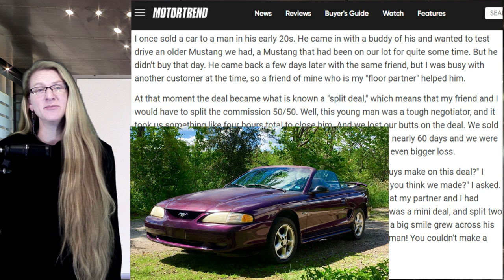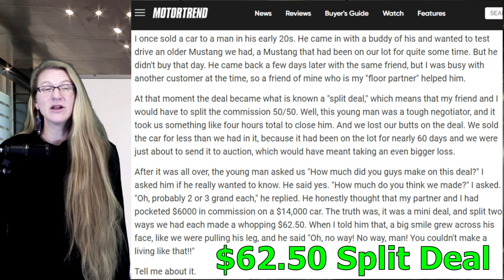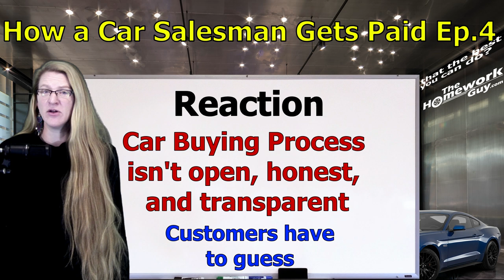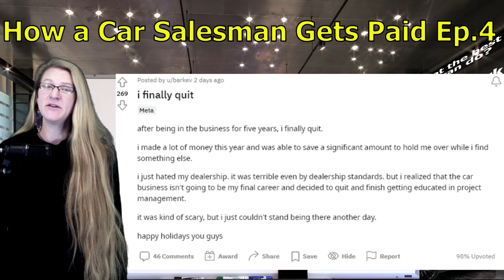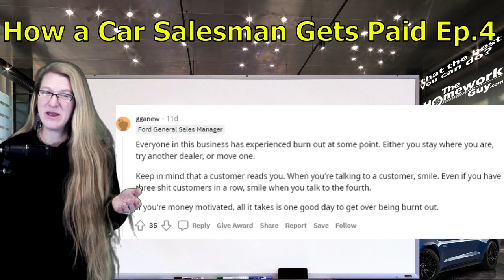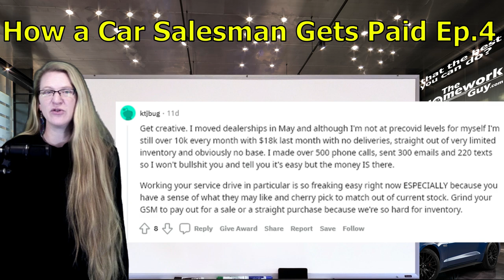Car Salesmen Confessions - How a CAR SALESMAN gets PAID Part 4 - The Homework Guy, Kevin Hunter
Car Salesman Confidential: How We Get Paid: These Days, the 'Home Run' Is Harder to Come By.
Straight from the horse's mouth: Do car salesmen like their job? How much money do car salesmen make per car?

A CAR DEALER WANTS TO:
1. SELL every car for the Highest Possible Price.
3. LOAD every Car Deal full of Fees and Finance Products.
4. OFFER Lowball numbers on every Trade Vehicle.

THE HOMEWORK GUY TEAM (THG) HELPS CAR BUYERS TO:
1. BUY a Car from Dealers or Private Party Sellers at the Lowest Price.
2. PAY Cash or Finance with their own Bank or Credit Union.
3. DECLINE Dealer Fees and Finance Products.
4. TRADE / SELL their current vehicle for the Best Value.

1. What you need to know before buying a car.
2. Information you need when buying a car at a dealership.
3. Benefits of Buying a Car from a Dealership or Private Party.
4. Questions to ask at a Dealership
5. Car buying tips and tricks from the experts
6. How to Buy and Pay for a Car with Cash
7. Using Carmax, Edmunds, TrueCar, Autolist, or Kelley Blue Book for Car Pricing Info.
8. Buying a Car out of state.
9. Taking Control of the entire Car Buying Process.
10. What to do if Scammed.
11. Illegal things Car Dealers can do.
12. Understanding Dealer Financing Tricks
13. How to Avoid Dealer Scams.
14. Reactions to Sales Training conducted by Car Trainers.